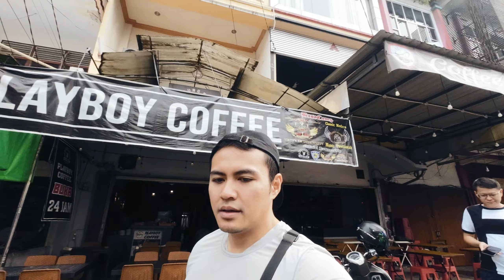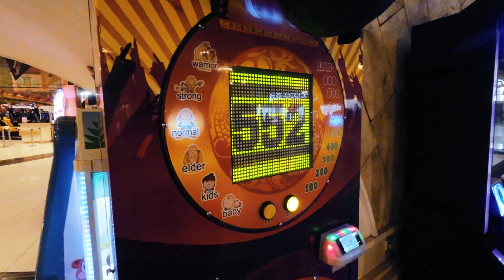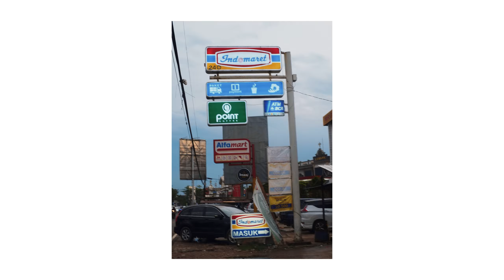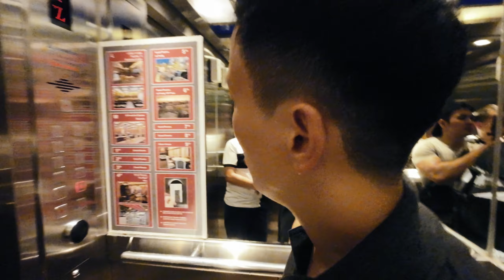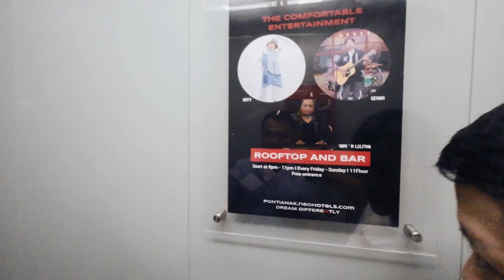Pontianak World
FUJIFILM XPRO 1 TRAVEL PHOTOGRAPHY

Alex, Calvin and Tony continues to be explore Pontianak Indonesia for those sweet indoor theme park, museum, rooftop bars, and tons of cats. Oh and photo stuff, I guess…

Camera Featured:
FujifilmXPRO1

Shot on:
DJIAction2

Editing:
Lumafusion